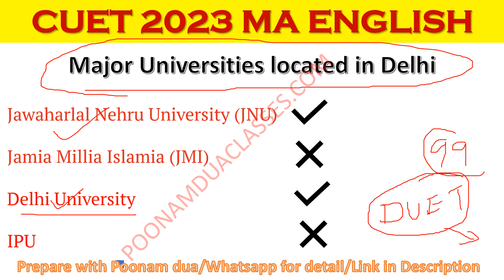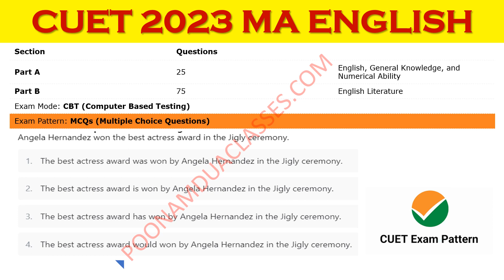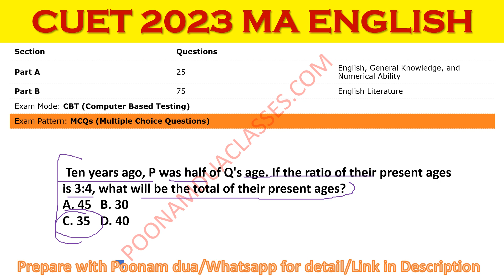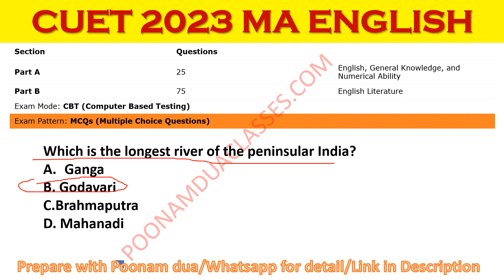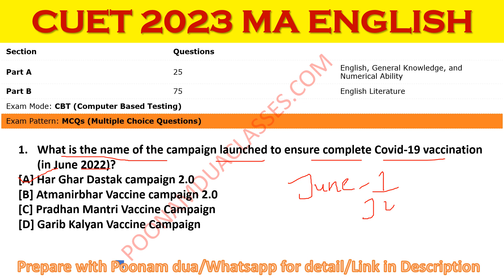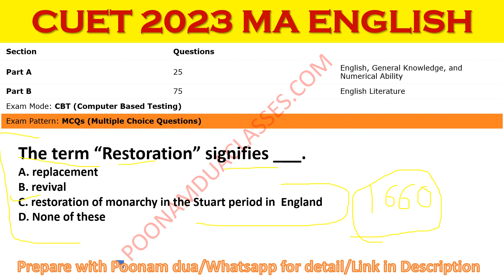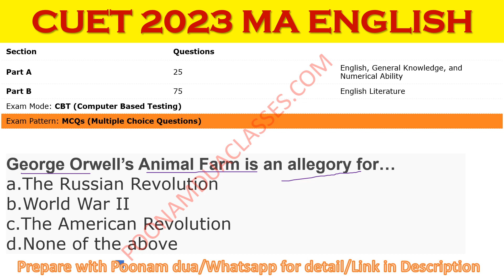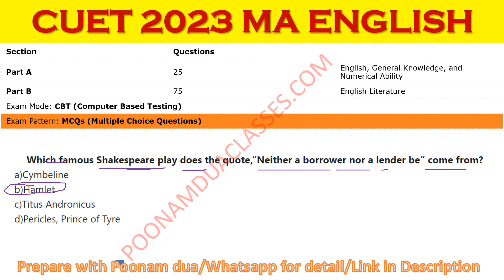CUET 2023 MA English Entrance Exam Pattern Marking Scheme Sample Questions Participant Universities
This Video will tell in detail about CUET 2023, Pattern of paper and Sample Questions